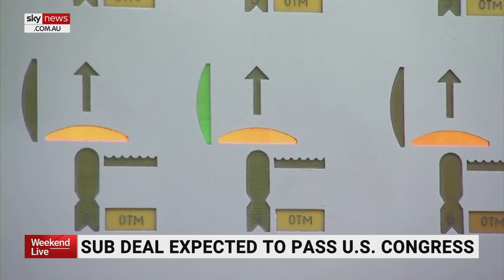Key legislation underpinning AUKUS expected to pass through Congress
Key legislation underpinning Australia's nuclear submarine deal with the United States is expected to pass through US Congress next week.

The AUKUS deal has cleared some major hurdles ahead of schedule.